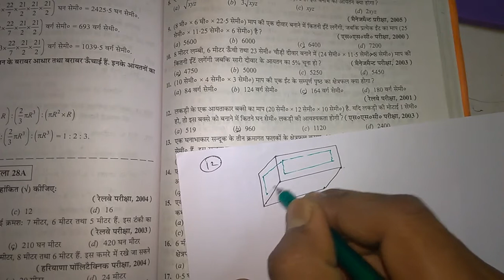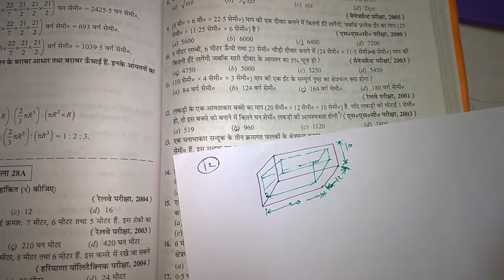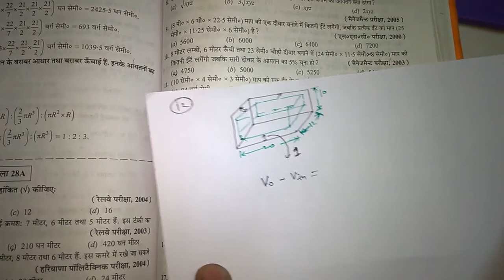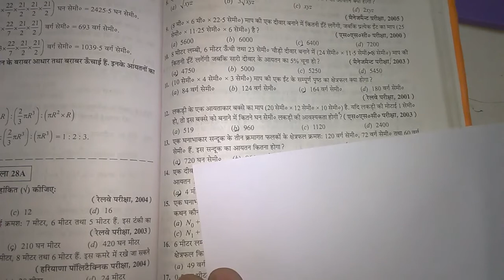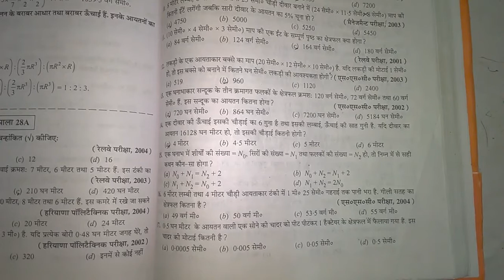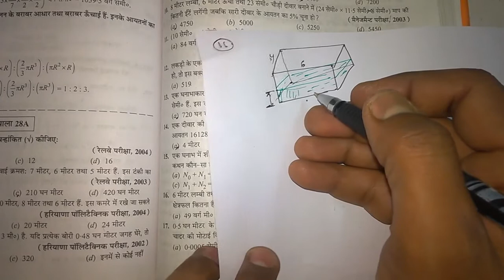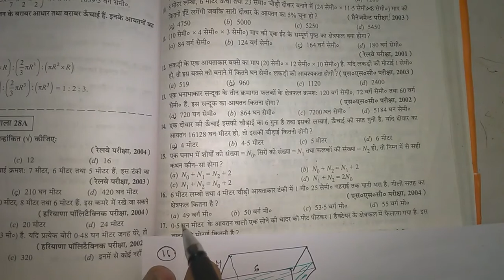r s agrawal - volume 3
vol. part - 3